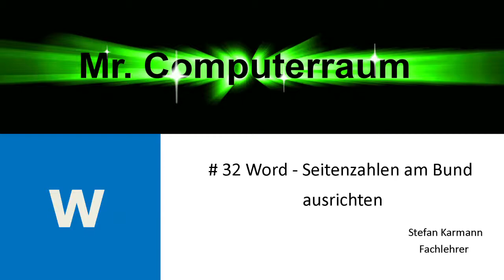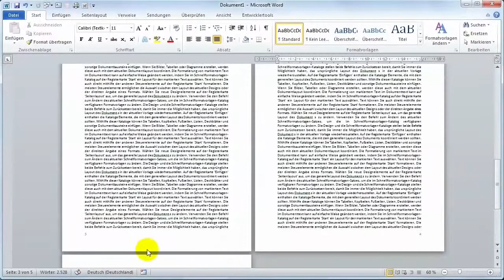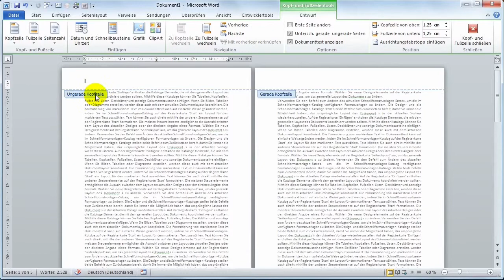32 Word Seitenzahlen am Bundsteg ausrichten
Wer seine Dokumente in Word beidseitig druckt hat das Problem, dass die Seitenzahlen abwechselnd links und rechts stehen müssen. Man kann in der Fußzeile die geraden und ungeraden Seiten aktivieren, um somit auf ungeraden Seiten links ausgerichtete Elemente einzufügen und auf geraden Seiten die rechts ausgerichteten Elemente. Das funktioniert nicht nur mit Seitenzahlen, sondern auch mit Objekte wie Bilder oder Abschnittsüberschriften.

Im MS Publisher funktioniert das Prinzip ähnlich.